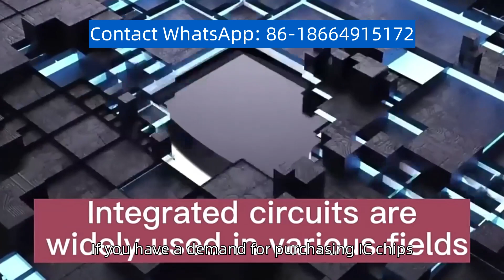flashlight chip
Flashlight chip is a semiconductor device that is used to generate and control the light output of a flashlight. It is typically made from materials such as gallium nitride or silicon carbide, which are able to efficiently convert electrical energy into light. Flashlight chips are available in a range of sizes and power outputs, and are commonly used in high-performance flashlights for outdoor activities, emergency situations, and professional use. Some of the key features to look for in a flashlight chip include brightness, efficiency, color temperature, and beam angle. When selecting a flashlight chip, it is important to consider the specific requirements of your application to ensure that you choose the right chip for your needs,If you have a demand for purchasing IC chips, please contact us for consultation and quotation,